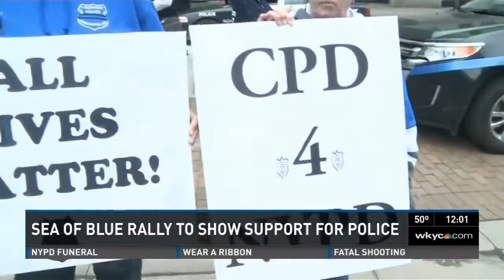Pro police rally covers Cleveland in Sea of Blue